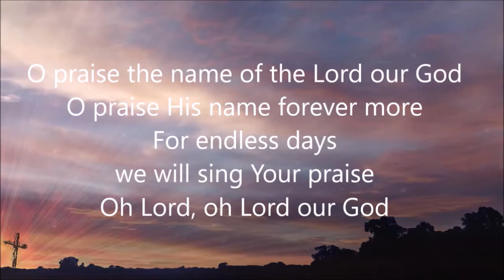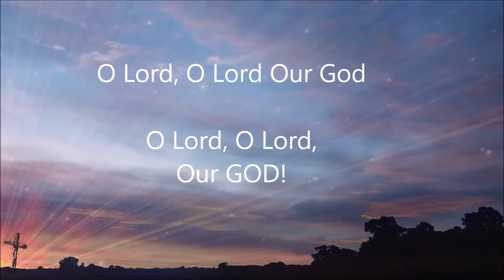Vocaloids Easter Choir Anastasis (O Praise the Name) - Demo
Happy Easter! Following up on my previous post, this is a short demo clip for how a choir may sound with the instrumental. God bless all!

Vocaloids used include: Amy, Avanna, Oliver, CyberSongman, Dex and Diana.

Anastasis (O Praise the Name) is written by Dean Ussher, Marty Sampson, Benjamin Hastings from Hillsong